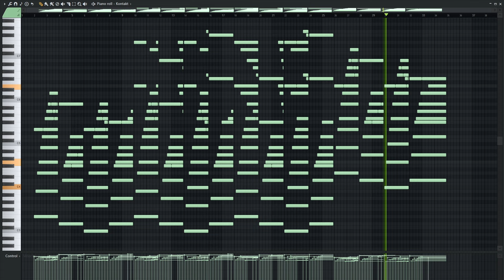What nostalgia feels like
This melody made me feel like I was sitting on a park bench, taking in the scenery, and wondering where the time went. What a bittersweet feeling...